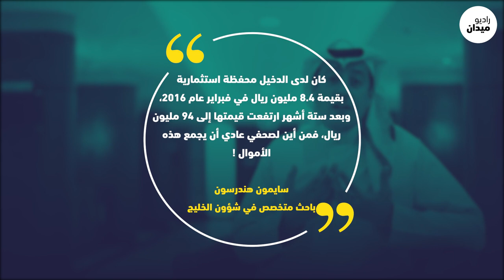صندوق أسود في قضية اغتيال خاشقجي